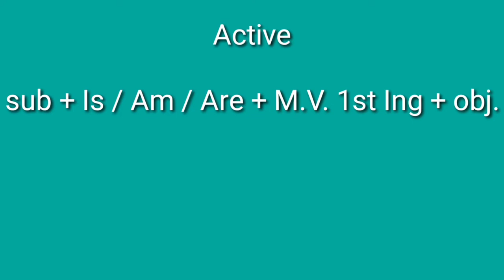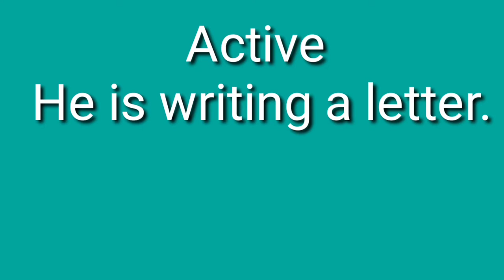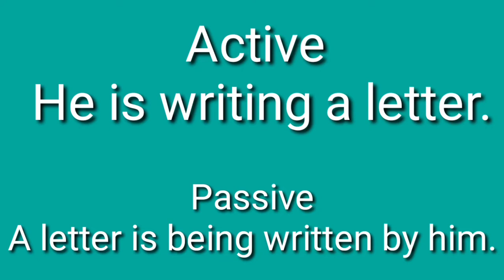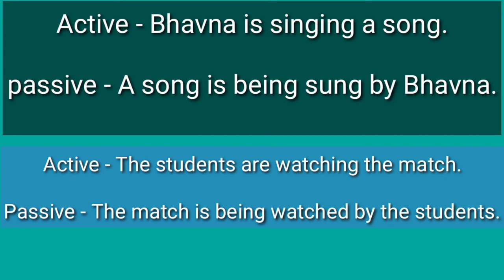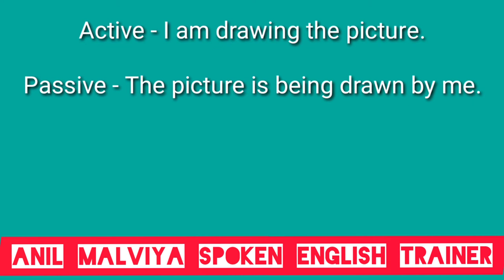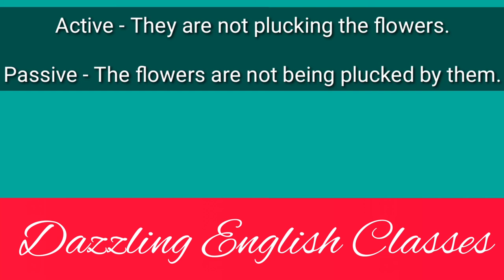Active & Passive Voice { Present Continuous Tense }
English Grammar